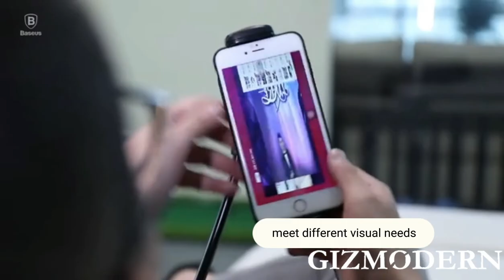Lazy Neck Phone Holder, with Flexible Arm, Compatible with Phone & Tablet